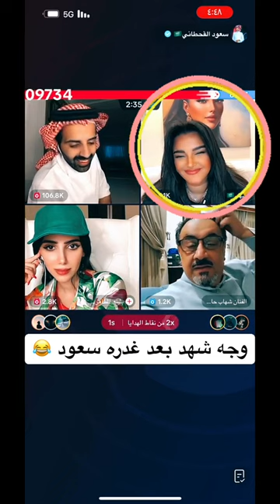وجه شهد ليو بعد غدره سعود القحطاني 😂🔥🤍